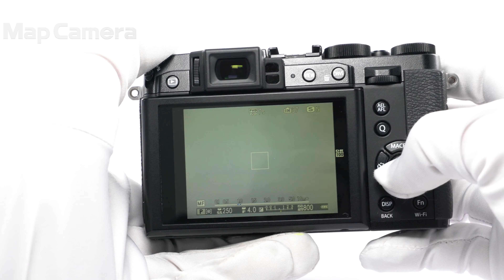FUJIFILM (フジフイルム) X30 難有品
FUJIFILM (フジフイルム) X30

【付属品】
バッテリー・レンズフロントキャップ

【商品状態・不具合について】液晶モニターに黄変あるため難有品です。難有品のため全てのチェックはおこなっておらず、記載した症状以外にも不具合のあるおそれがあります。